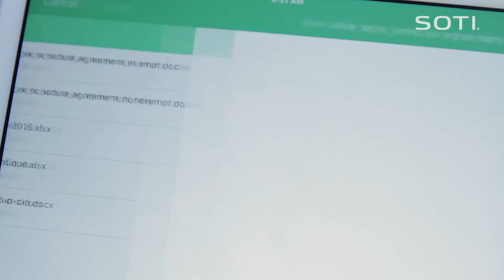Learn The Latest Features With MobiControl And SOTI Hub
SOTI Hub just got a whole lot better.  With the latest updates you can now enable your mobile workers to access files stored on SharePoint in addition to WebDAV based repositories, while having the peace of mind knowing that built-in data loss prevention mechanisms are keeping the data secure.  Best of all, you can now do it from the convenience of your iOS devices in addition to your Android devices.